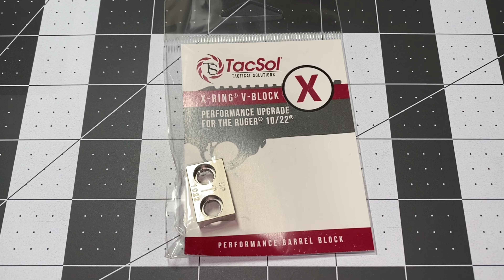RUGER 22 CHARGER - RUGER 10/22 - BARREL BLOCK - TACTICAL SOLUTIONS - X-RING - V-BLOCK - QUICK LOOK!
I had ordered TACTICAL SOLUTIONS X-RING V-BLOCK to match up with a ENOCH INDUSTRIES’  NINER, which is a TACTICAL SOLUTIONS 9-inch X-RING XRP Barrel.
TACTICAL SOLUTIONS boasts that the X-RING V-BLOCK helps eliminate barrel droop.
I tried it out on the RUGER CHARGER just to compare the fitment difference between the stock block and barrel.
The fitment looks and feels a lot more solid over the stock v-block and the solid stainless steel construction of X-RING V-BLOCK looks like it will definitely hold up over time.

This “QUICK LOOK!” is aimed at giving the viewer a similar look at the product as if they were at the store holding it in their hand and looking it over.
With internet purchases we can’t really go see or touch the product until we have purchased and received it.
This video may help those out that are interested in the product to see it in a few more angles along with some info to help with their research combined with the other in-depth reviews on YouTube!